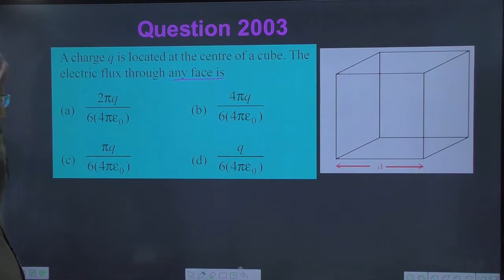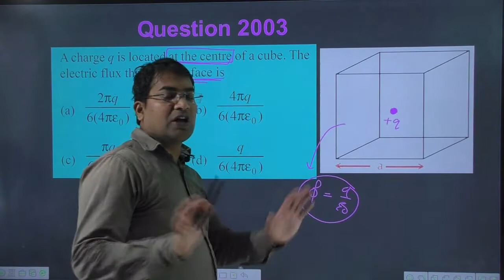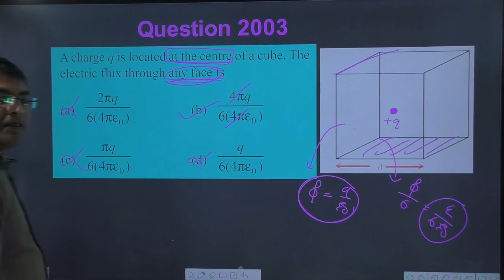A charge q is located at the centre of a cube. The electric flux through any face is